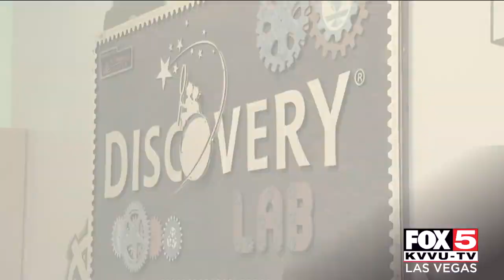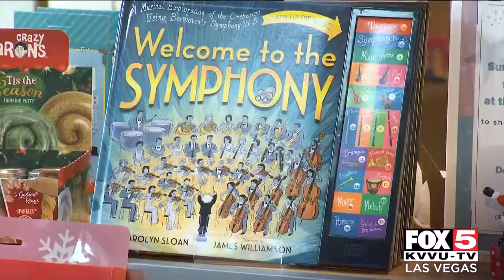Supporting Discovery Children's Museum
Mike Davis visits Discovery Children’s Museum to learn about the partnership between them and Olympia Companies Charitable Foundation.